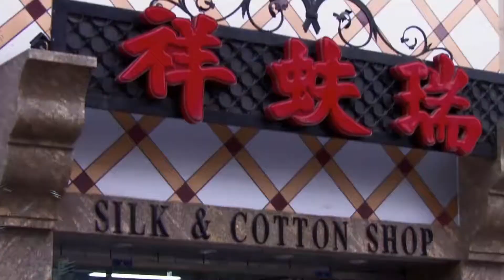🎥Visite de Beijing en hiver 北京冬旅